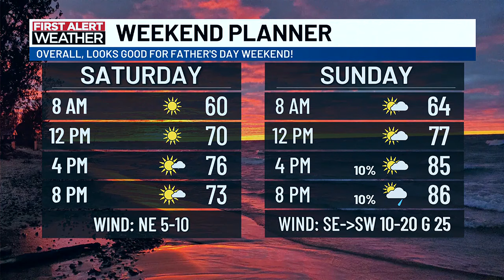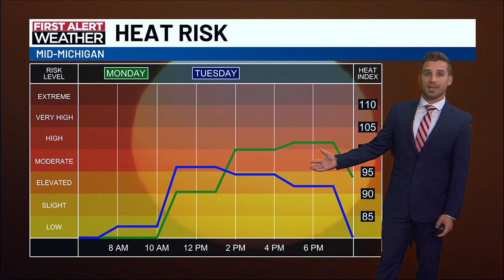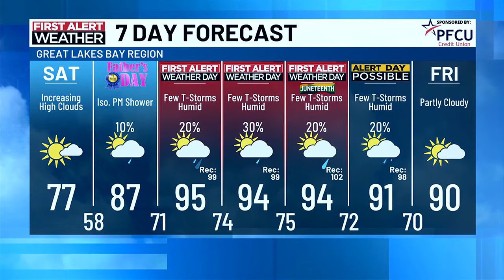First Alert Forecast: Friday evening, June 14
First Alert Chief Meteorologist Chris Easlick has your mid-Michigan forecast this evening.